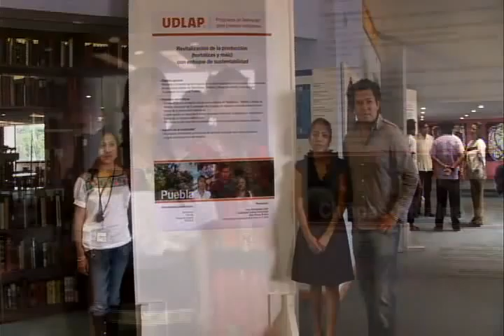Jóvenes Líderes Indígenas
Entrevistas a jóvenes líderes.